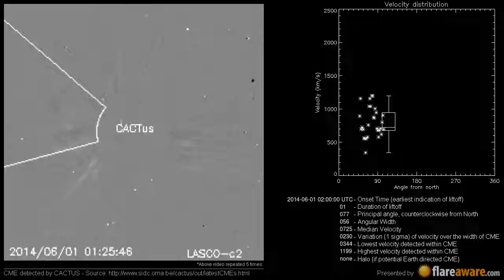A Non Earth directed CME at 2014-06-01 02:00:00 UTC